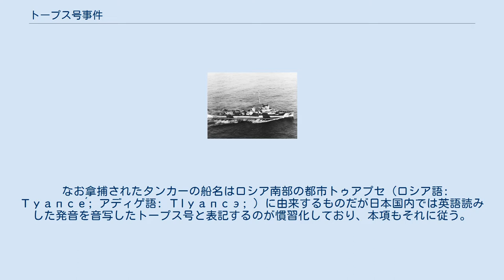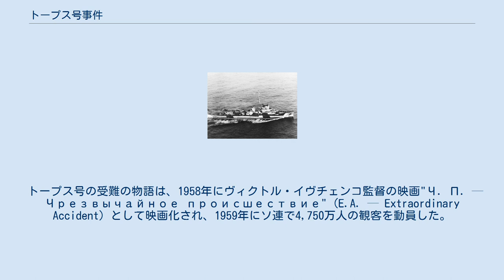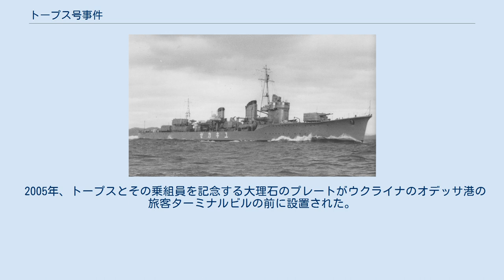トープス号事件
中華民国・ロシア関係
トープス号事件とは、1954年6月23日にソ連船籍のタンカー『ト―プス』号が公海上で中華民国海軍によって拿捕・押収され、乗組員が拘束された事件である。
乗組員の一部は1988年まで抑留された。
 なお拿捕されたタンカーの船名はロシア南部の都市トゥアプセ（ロシア語: Туапсе́; アディゲ語: ТIуапсэ; ）に由来するものだが日本国内では英語読みした発音を音写したトープス号と表記するのが慣習化しており、本項もそれに従う。
 国共内戦中の1949年6月18日、中華民国政府は6月26日午前0時をもって遼河河口から閩江河口に至る中国沿岸を海上封鎖し、船舶及び航空機が共産党支配地域に進入・寄港することを禁止すると発表した（関閉政策）。
1950年2月12日には閉鎖海域が広東省沿岸にまで拡大され、中国大陸の沿岸海域全てが封鎖対象となった。
 1950年8月16日には海上封鎖の更なる強化を宣言。
これにより公海上の第三国国籍の船舶が封鎖対象となった。
 1950年代には多数の第三国国籍の船舶が中華民国海軍によって拘束され、ニューヨーク・タイムズ紙は1949年9月から1954年10月の間に67隻の外国民間船が拿捕され、それら半分はイギリス船籍であった（イギリス海軍の報告によると141件の干渉事件が発生）と報じた 。
アメリカ中央情報局の出先機関である西方公司は国民政府に対して情報提供などの支援をしていた。
 1951年2月13日、中華民国海軍の護衛駆逐艦三隻（太平、太昭、太倉）が蒋介石の直接命令により沖縄県八重山諸島沖24°13'N 123°18'Eでノルウェー船籍の貨物船ホイ・フー号を拿捕した。
2月17-19日、野菜や果物を運んでいた英国船籍の商船ナイジェロック号(元フラワー級コルベットHMSナイジェル)と貨物船ジョセフィーヌ・モラー号は、浙江省沿岸において中華民国陸軍反共救国軍(ACNSA)の海上突撃隊所属の砲艇に襲撃されたが脱出に成功した。
1951年4月15日、パナマ船籍の貨物船ペリコ号は沖縄県竹富島北方沖25°31'N 123°48'Eで国府海軍に拿捕された。
 国府軍による船舶拿捕は朝鮮戦争休戦直後の1953年夏に激増した。
7月26日、イギリスの貨物船インチキダ号が烏坵沖で反共救国軍海上突撃隊所属の砲艇に襲撃され、付近にいた英国海軍の空母ユニコーンと中心とするイギリス艦隊に救出された。
その後、1954年10月24日に国府海軍によって再び攻撃されたが、これは英国と米国の外交圧力を受けた。
1953年8月16日、ナイジェロックは再び国府海軍による攻撃を受け澎湖の馬公に拘留されたがイギリス海軍のフリゲート艦セントブライズベイによって救出された。
その後、国府海軍の駆潜艇黄浦PC-105(旧米PC-461級駆潜艇)によって再び攻撃され、8月24日にイギリス海軍の駆逐艦コッケードによって救出された。
イタリアの民間貨物船マリブも1953年7月31日に砲艇に襲撃され、デンマークの民間貨物船ハインリッヒ・ジェッセンは8月9日に金門島沖で拿捕され、その後基隆で拘留された。
10月4日18:00には台湾の南東125海里沖21°06'N 122°48'Eでポーランドの民間石油タンカープラカ号（9,019トン）が二隻の国府軍駆逐艦（丹陽、太倉）に拿捕され、29人のポーランド人船員と17人の中国人船員が左営の軍事拘置所に移送された。
 1954年4月上旬、国府空軍と海軍はチェコの民間貨物船ユリウス・フチーク号を八重山諸島沖南方で捜索したが発見できなかった。
5月12日 14:20に20°30'N、128°07'Eの海域において旋盤と医薬品を積んだポーランドの民間貨物船ゴットワルト号（7,066トン）が、3隻の国府海軍の駆逐艦（丹陽、太倉、太湖）に襲撃され、逃走を計るも15:20に23°45N'15°E'15°12°E'15°18°E250の海域において拿捕された。
33人のポーランド人船員と12人の中国人船員が基隆に拘束され、その後左営に移送された。
 拿捕されたプラカ号はROCS賀蘭(AOG-305)に、ゴットワルト号はROCS天竺(AK-313)にそれぞれ改名され、中華民国海軍に編入された。
 ポーランド国籍の船員62名はポーランドと米国の外交介入によって釈放されたが、中国人船員29名は1956年に赤十字国際委員会によって救出...